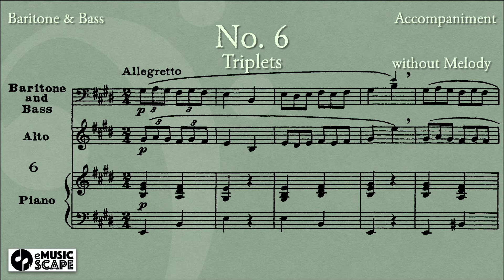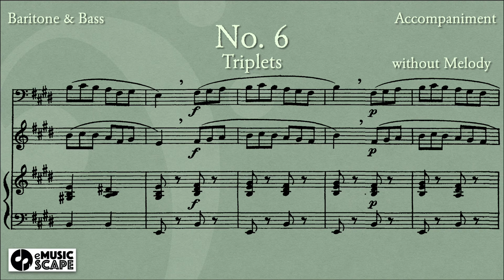Panofka Op.81, 24 Vocalises No.6 (Baritone & Bass)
- Triplets -
0:08 Piano with Melody
1:38 Piano without Melody